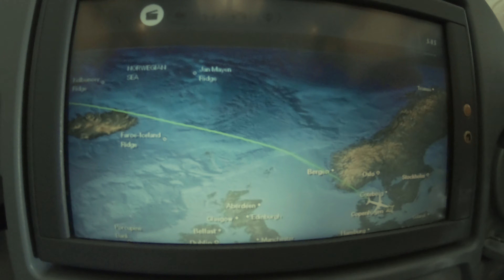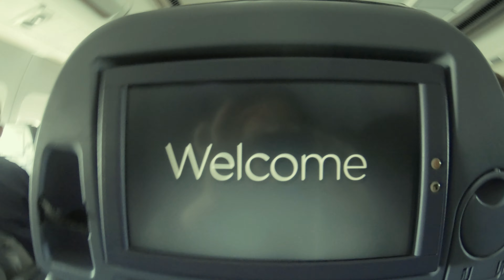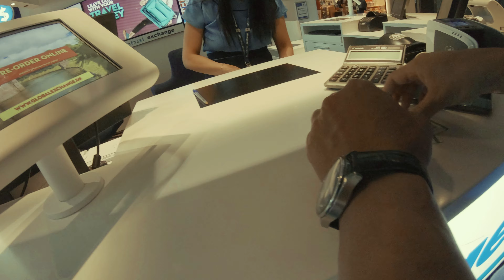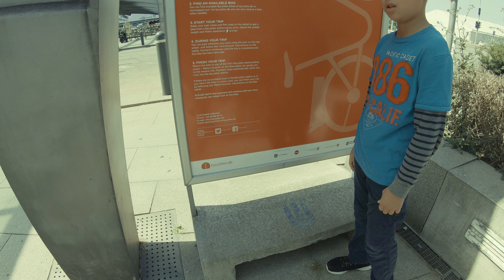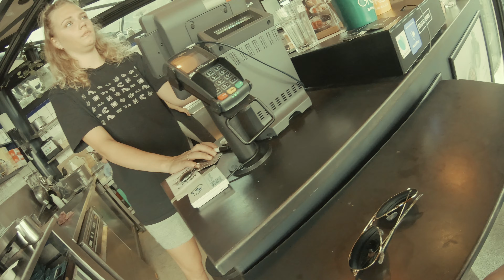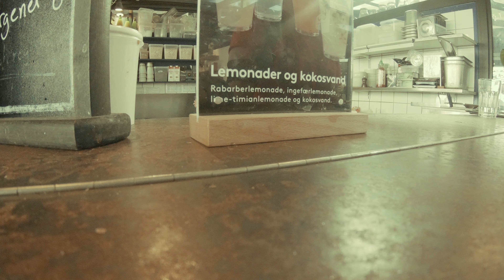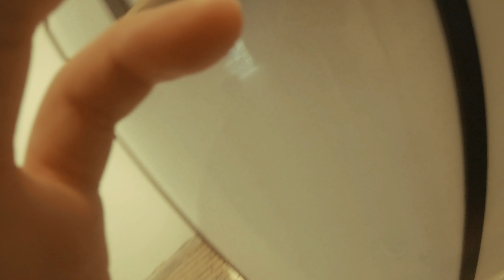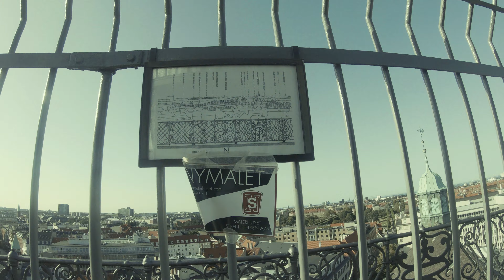Copenhagen Denmark 2019